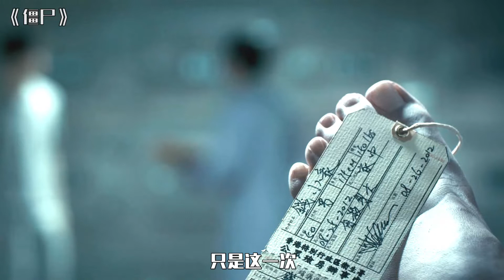【怪小妹】恶鬼和僵尸合体，道士为治病用小鬼续命，把邻居炼成可怕僵尸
《僵尸（七日重生）》（Rigor Mortis）是一部向传统僵尸片致敬的电影。由麦浚龙执导，钱小豪、陈友、惠英红、楼南光、鲍起静、卢海鹏、吴耀汉、钟发联袂主演。于2013年10月24日在香港公映。